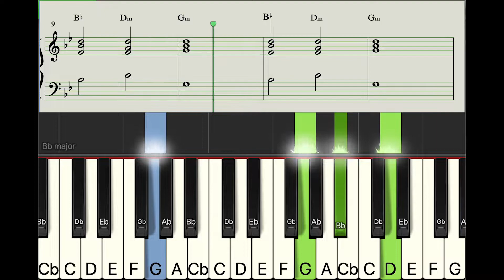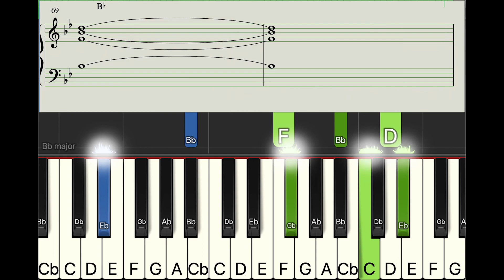In The Stars - Piano Chords Simple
A simple chord accompaniment for 'In The Stars' to play on the piano.

This is a quick sketch out - there are enharmonic inaccuracies on the score view which will not impact the reading/playing.

This is meant as a guide to get you started with playing the full song to accompany a singer.

STRUCTURE
00:00 VERSE1 "Sunday mornings were your favorite"
00:25 VERSE2 "Now, Sunday mornings, I just sleep in"
00:50 CHORUS1 "I'm still holdin' on..."
01:15 HOOK/REFRAIN1 "Oh, it hurts so hard"
01:27 VERSE2 "Diggin' through your old birthday letters"
01:52 CHORUS2 "I'm still holdin' on..."
02:17 HOOK/REFRAIN2 "Oh, it hurts so hard"
02:30 MIDDLE8/BRIDGE "I'm still holdin' Holdin', holdin' on"
02:55 CHORUS3 "I'm still holdin' on..."
03:20 HOOK/REFRAIN3 "Oh, it hurts so hard"

A couple of tips to develop this.

1 - broken chords/vamp to build and sustain interest
2 - dynamics - get louder/softer as to match the singer
3- inversions, use different inversions to create more interest

Have Fun!